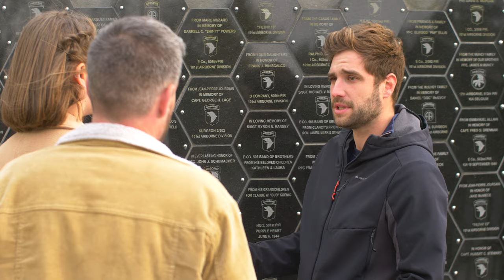JEEP TOURS IN NORMANDY - Normandy Discovery Tours 2022 - As Long As We Remember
🇫🇷 NORMANDY DISCOVERY TOURS  ➡ JEEP TOURS SUR LES SITES DU DEBARQUEMENT EN NORMANDIE
📌Histoire, mémoire, transmission ... Nous mettons nos connaissances à votre service, afin de vous faire découvrir l'Histoire du Débarquement en Normandie.
📌 Nouveautés 2022, découvrez nos jeep tours 101e airborne, au départ du D-Day Experience, Saint Côme du Mont
🇺🇸 NORMANDY DISCOVERY TOURS ➡ JEEP TOURS ON THE SITES OF THE NORMANDY LANDING
📌History, memory, transmission ... We put our knowledge at your service, in order to make you discover the History of the Normandy Landing.
📌 New in 2022, discover our jeep tours 101st airborne, starting from the D-Day Experience
🎵 As Long As We Remember - Grégoire Lourme - Jamendo Licensing